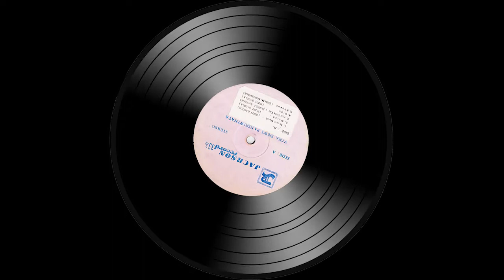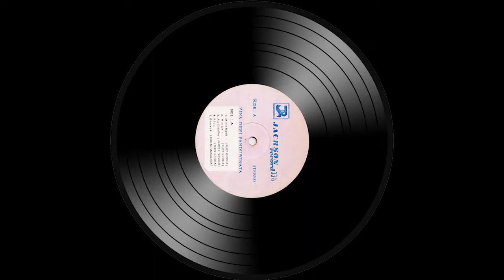Vina Panduwinata - Murka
Vina Panduwinata - Citra Biru